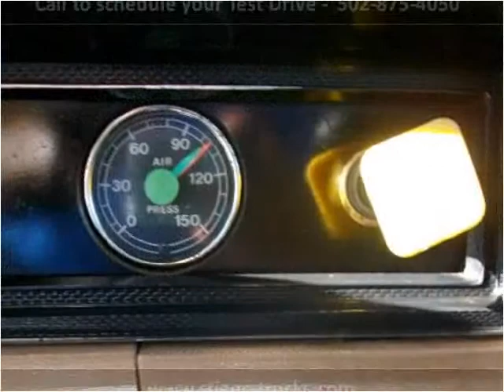1986 Ford F700 Used Cars Frankfort KY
This 1986 Ford F700 is available from Larry Stigers Equipment, Trailers, and Trucks.